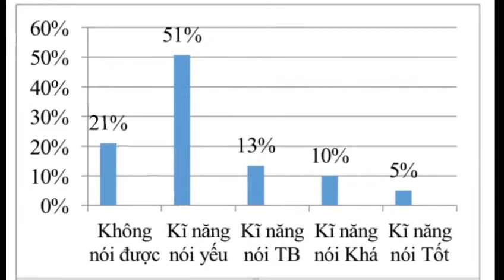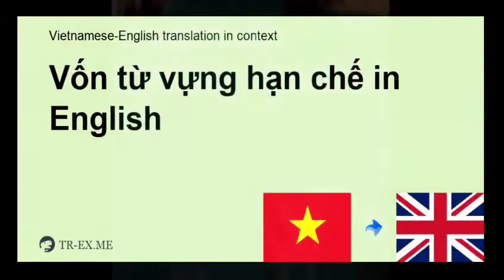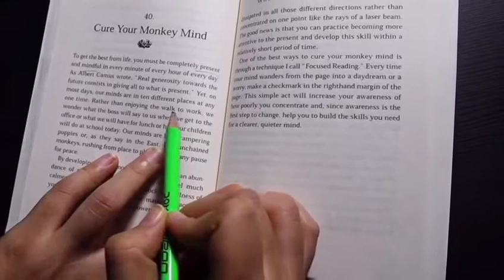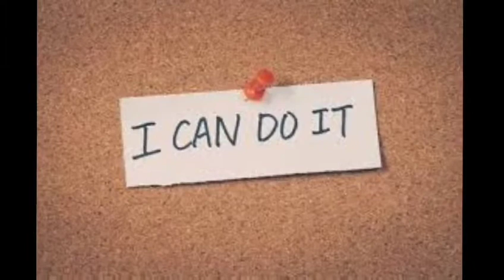Tập làm phóng viên CLB tiếng Anh - 11D tháng 12/2021